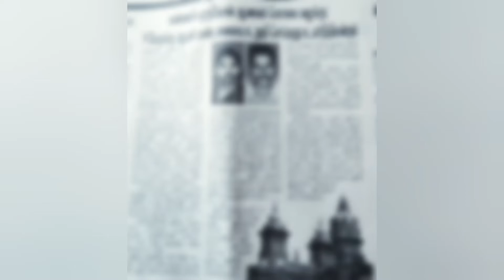கண்ணகி - முருகேசன் ஆணவக் கொலை வழக்கு | Kannagi and Murugesan Murder Case Judgement | CRIME REPORT